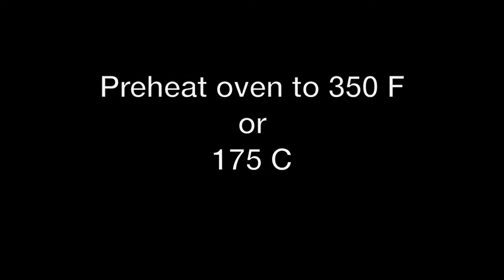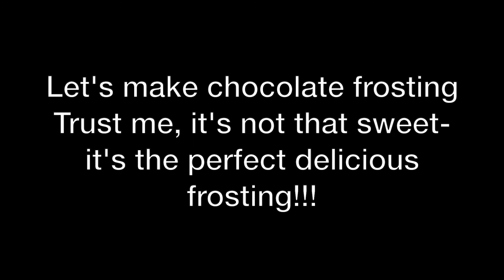Ultimate Chocolate cake with Rose Swirl frosting- The best Chocolate Cake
Hands down, this is the ultimate and the best chocolate cake with chocolate rose swirl frosting. The cake is extremely moist, soft and decadent. This chocolate frosting is the best tasting, it's not that sweet so even those without sweet tooth will indulge in it. Making rose swirls is not that hard, all you need is a 1 M tip and just keep swirling :)
Everyone loved this cake and the frosting.